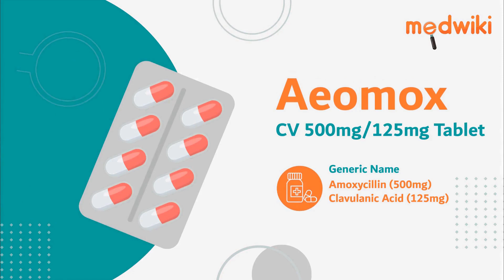Aeomox CV 500mg/125mg Tablet- Uses, Benefits and Side Effects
Aeomox CV 500mg/125mg Tablet